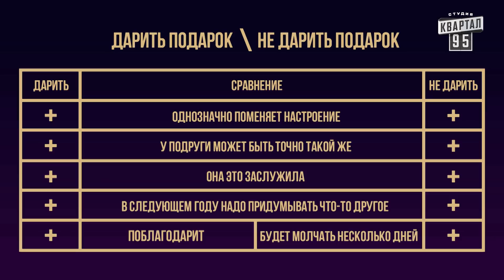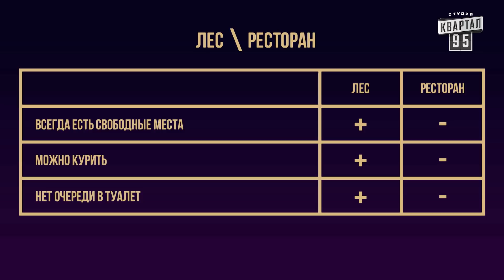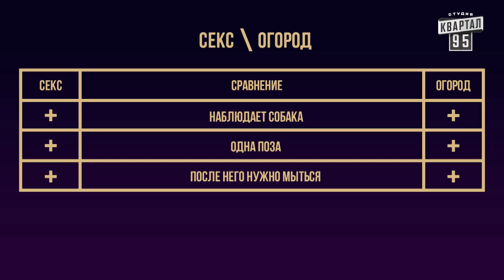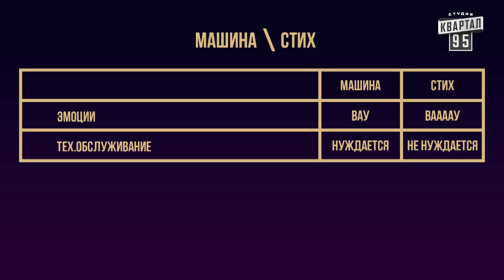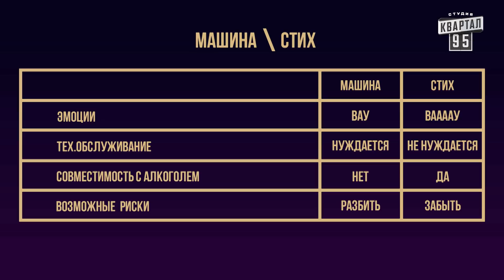Что, если оставить жену без подарка 8 Марта? | Новый Вечерний Квартал 2021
Шоу Вечерний Квартал 2021: Что, если оставить жену без подарка 8 Марта? Монолог Евгения Кошевого

Дата эфира: 17 апреля 2021

Соц. сети:
Квартал 95